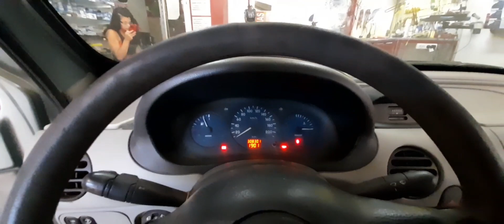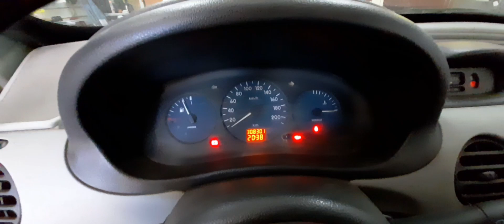Luces de tablero endemoniados Clio 2 y Kangoo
solución rapida y fácil